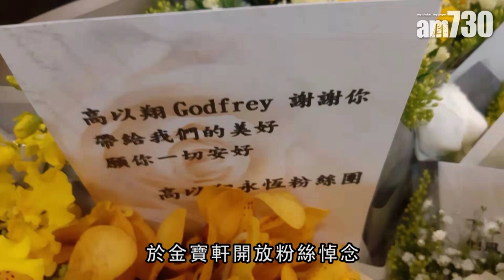【娛樂】高以翔設靈 粉絲守候 2019-12-03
台灣藝人高以翔在內地錄影節目時猝死，終年35歲。他的親人在桃園機場等待高以翔遺體到達後，進行了簡單迎靈儀式。之後，高以翔在金寶軒設靈，大批粉絲和傳媒守候。

bmgproductionmusic